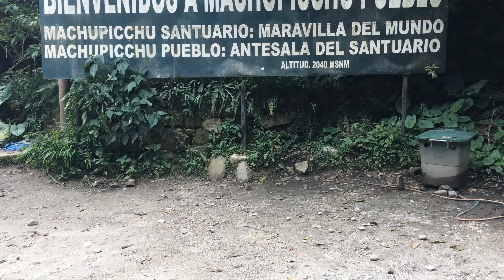'MACHU PICCHU' in Peru 4K - Discovering the Cinematic Wonders - 4K Tour of the Inca Citadel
Embark on a cinematic 4K journey through the awe-inspiring wonders of Machu Picchu, one of the world's most iconic Inca citadels, located in the heart of Peru. Immerse yourself in the breathtaking vistas and stunning architecture of this UNESCO World Heritage site, and discover the rich history and cultural significance of this ancient wonder. Join us on this unforgettable adventure as we explore the secrets of Machu Picchu!

Machu Picchu
Recorded by Tomás K.